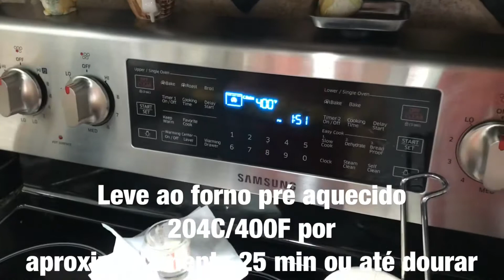Couve de Bruxelas keto/low carb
Ingredientes
500gr de couve Bruxelas lavadas e cortadas ao meio
1 Xic de pimentão coloridos cortados  em tiras
1 Xic de cebola roxa cortadas em tiras
1 colher de chá de pimenta do reino
1 colher de chá de páprica doce ou smoke
1 colher de chá de alho em pó
1 colher de chá de cebola em pó
2 colheres de sopa de azeite
Sal rosa ou sal marinho a gosto

Preparo
Misture tudo bem misturado e leve ao forno pré aquecido 204C/400F por aproximadamente 25 min. Vai depender do seu forno . Até ficar dourado